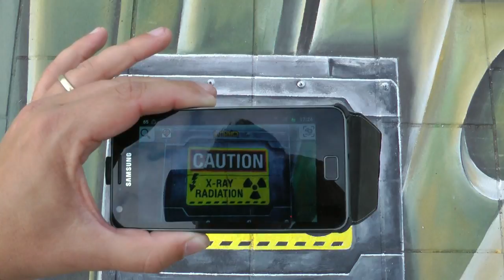Lelystart 2012 3D Street art and Augmented Reality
The Augmented Reality 3D street painting @Lelystart 2012 made by Leon Keer.